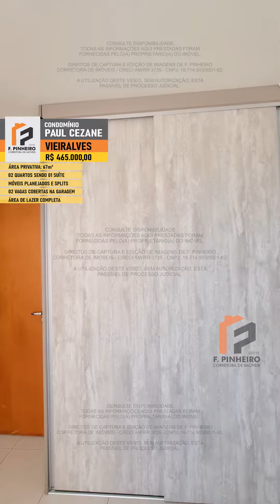Condomínio Paul Cezane - Vieiralves - 02 quartos (01 suíte) - 02 vagas - De R$ 510mil por R$ 465mil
INFORMAÇÕES DO IMÓVEL:
- Condomínio: Paul Cezane;
- Endereço: R. Dr. Thomas, 225 - Vieiralves (Em frente ao Parque do Idoso);
- Metragem: 67m²;
- Varanda voltada para o prédio ao lado, na direção da Av. Djalma Batista;
- Móveis planejados no quarto, cozinha, banheiros e sala;
- Ares condicionados no quarto e sala;
- 02 quartos sendo 01 suíte, sala de estar/jantar, cozinha estilo americana, varanda e área de serviço;
- 02 vagas cobertas na garagem (Subsolo) - Uma atrás da outra;
- Andar mediano -  Poente;
- Sistema de arrefecimento de água;
- Condomínio: Segurança 24h, elevador, piscinas, churrasqueira, academia, playground, quadra poliesportiva, salão de festas, Brinquedoteca.

VALOR (Aceita financiamento e FGTS):
- Venda: R$ 465.000,00 – (MENOR VALOR);
- Taxa de condomínio: R$ 550,00 (Incluso água e gás);
- IPTU: Aproximadamente R$ 1.100,00 (A confirmar);
Nós fazemos a aprovação do seu crédito e cuidamos de todo o processo de financiamento! Solicite uma simulação de financiamento sem compromisso e veja os valores de entrada e parcelas!

CONTATO (Ligações e whatsapp): 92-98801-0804 ou 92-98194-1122 - Creci 3735
Amigo corretor, não estamos fazendo parceria no momento.